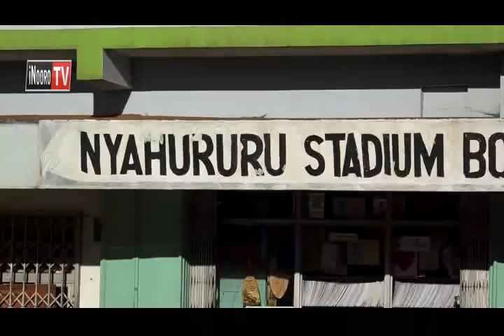Volleyball ya kuigirira, Nyahururu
Mubira wa volleyball ndukoretwo ugikuo na uritu matura-ini maingi, andu aingi makiguciririo ni mubira wa maguru na ringi mahenya. No mwena wa Nyahururu, o hwa-ini makumi ma andu marehagwo hamwe ni mbitika cia mubira uyu, uria wikiragwo mucamo ni mbeca iria athaki marutaga cikainuka na timu iria yahotana, undu uria utumite muthako uyu ubatithio volleyball ya kamari. Athaki aya marauga ati volleyball ino ni makiria ma kiharo, mubira, biringi na mbeca